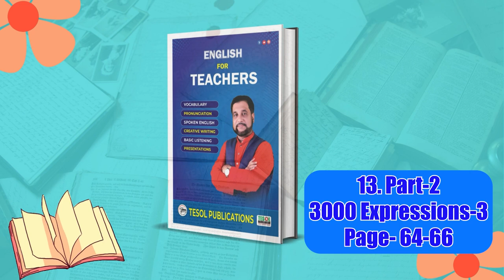Part - 2 3000 Expressions - 3 | English For Teachers | Page: 64 to 66 | TESOL Bangladesh